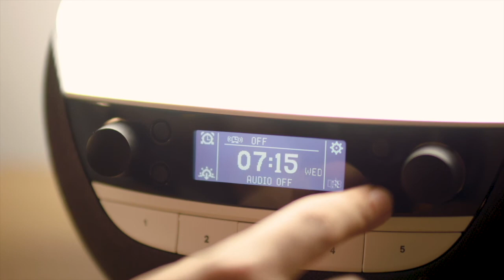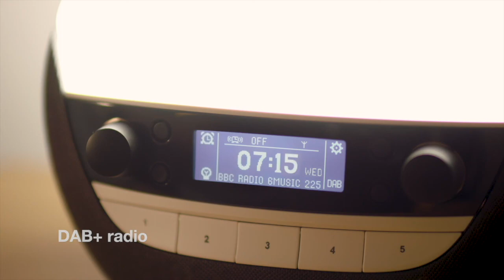#294 - Cautious Clay Interview: quit his job in real estate to make music